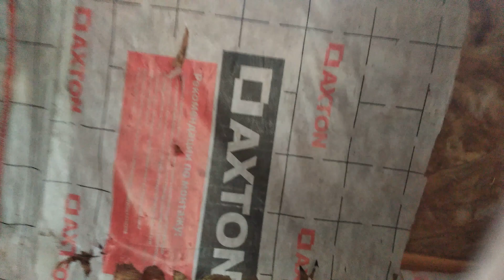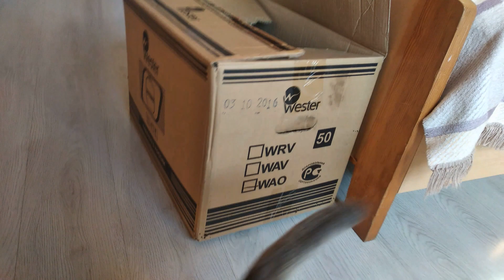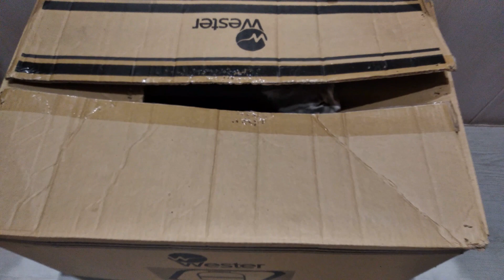И как мы раньше без него жили ? Тунец на завтрак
Всем здравствуйте!

Спасибо , что заглянули ко мне на страничку))

Мой канал о жизни и творчестве.